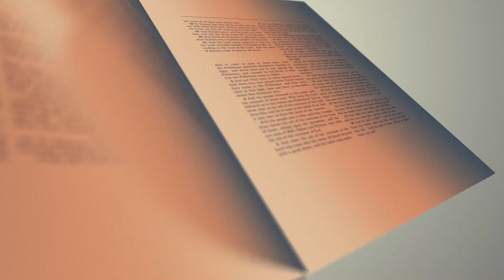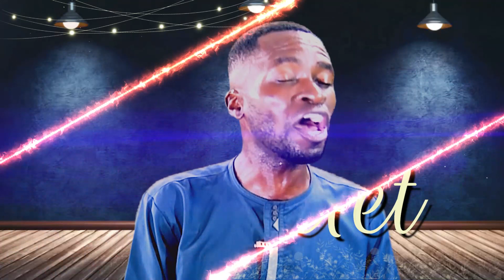Culture, Eport, Economie, Religion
question2tempstv, La Chaîne des Médias Camerounaises contrôlée par Champlain Tchinda, envisage de promouvoir le Cinéma, la Religion, l'Economie, la Culture Africaine et l'Education.